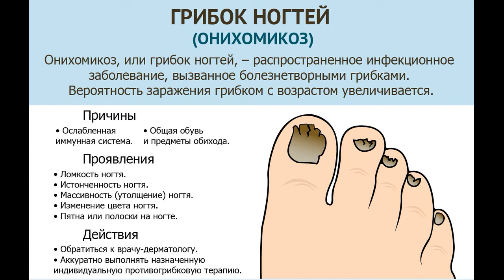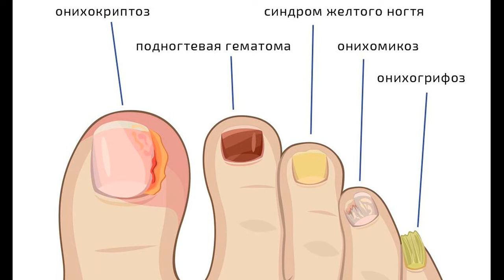Грибок ногтей (Онихомикоз). Как лечить грибок ногтей в домашних условиях. Средства от грибка ногтей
Грибок ногтей. Как лечить грибок ногтей в домашних условиях. Средства от грибка ногтей